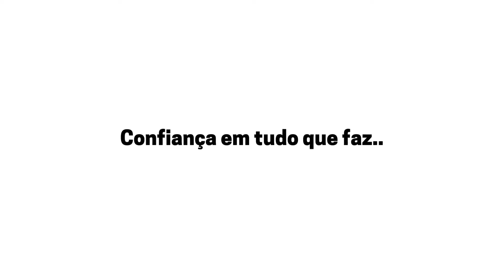2 dormitórios na Vila Curuçá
Imóvel novo na Vila Curuçá (Zona Leste)